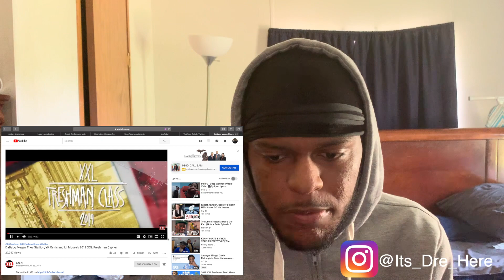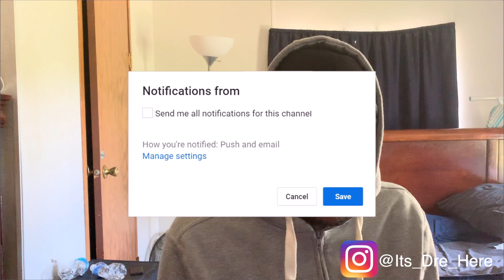XXL FRESHMAN CYPHER 2019 REACTION 🔥(Da Baby, Megan Thee Stallion, Lil Mosey, YK Osiris)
This Cypher was Lit Af 😂 XXL cypher Reaction with, Da Baby, Megan Thee Stallion, Lil Mosey, Yk Osiris